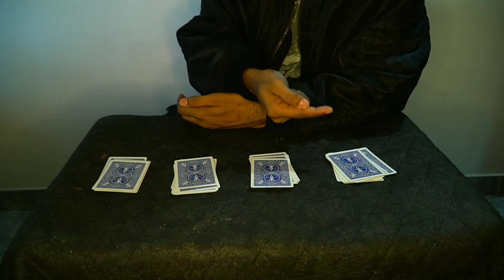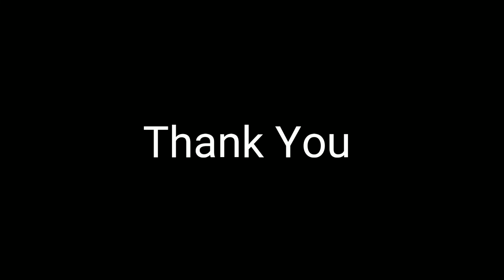You can do it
It is a very simple magic using one duck of cards. Watch it carefully and try to learn the secret.